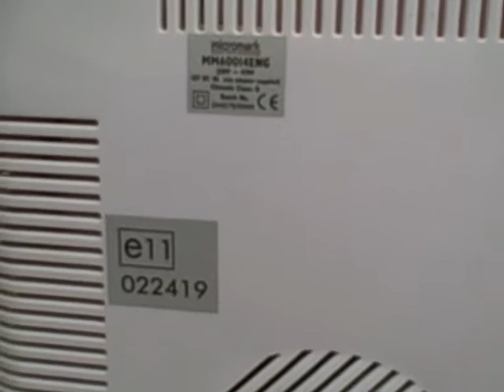Mini Fridge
Go to ebay to buy this item - search for: "Mini Fridge"